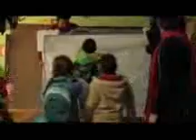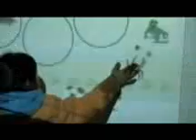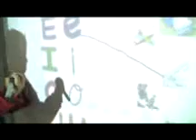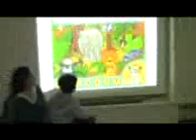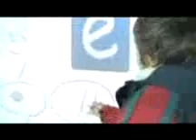Jugando con el lenguaje aprendo mejor